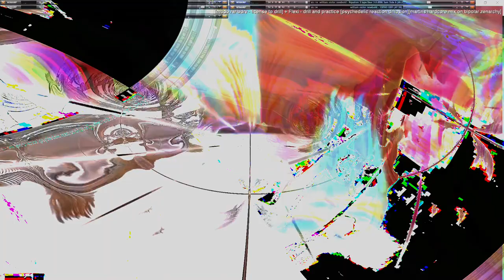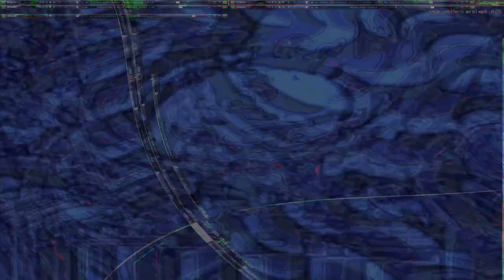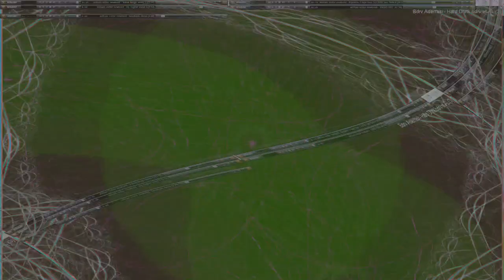Movie 24 10 27 04h10m18s series two